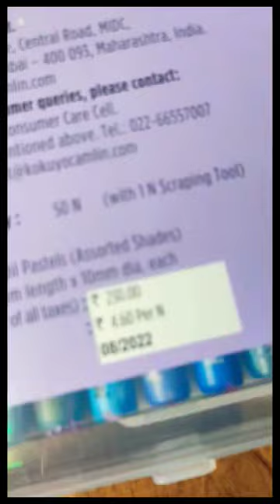camel oil pastels set of 50 shades worth 230₹ only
keyword-
(1)my new camel oil pastel set of 50 shades
(2)my new colour
(3)my new oil pastel